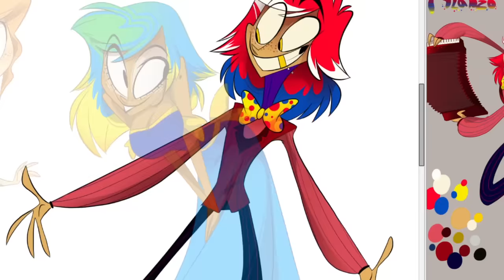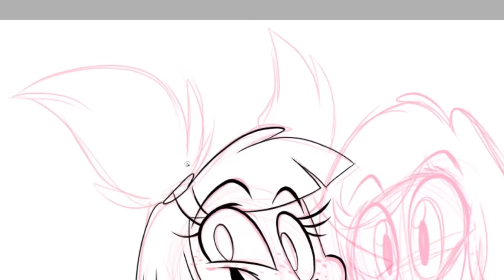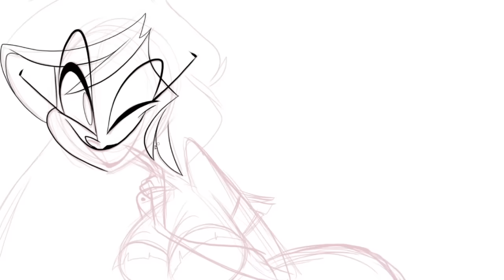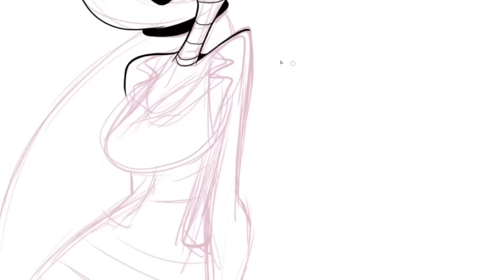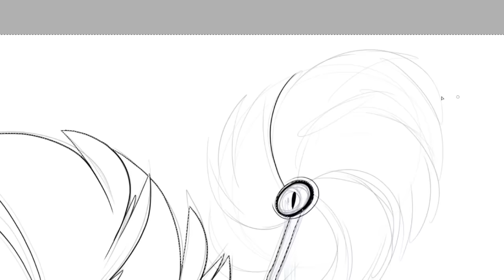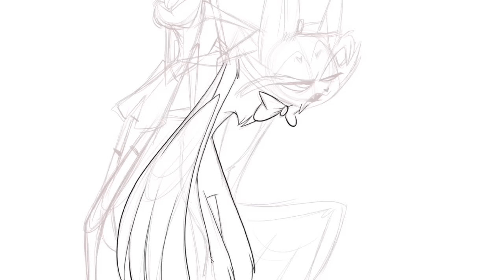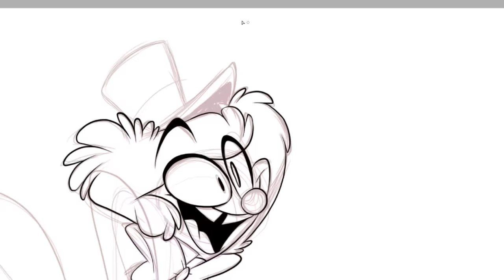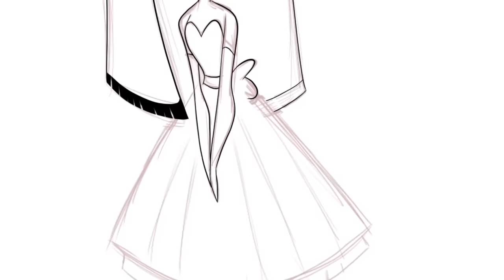100K SUBS SPEED DRAW- VivziePop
Since hitting 100k subs is a pretty big deal to me, I decided to make a more ambitious Speed Draw!

This remix has always been very special for me, It inspires me to draw and I have come to associate it with a bunch of characters. So I decided to embark on drawing out all of those characters, and even including a few new ones who are from differing projects I'm working on!

It starts with a bunch of ZP characters, then the "Hazbin Hotel" demon cast (who all had very odd music fits haha), then some Timber characters, and lastly a few characters from a huge film I am planning!

I hope you all enjoyed this speed draw!